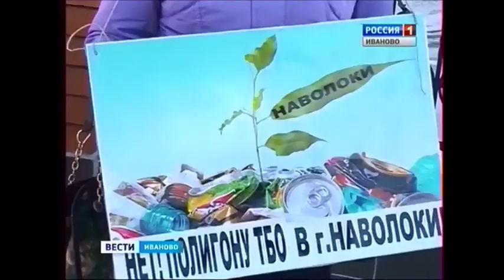Жители Наволок против свалки